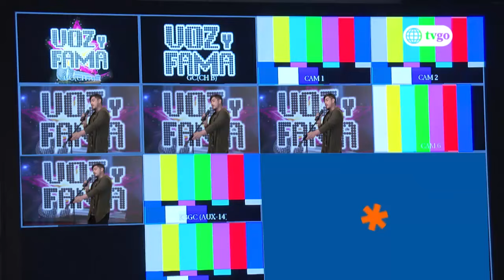Cumbia Pop 09/03/2018 - Cap 49 - 4/5